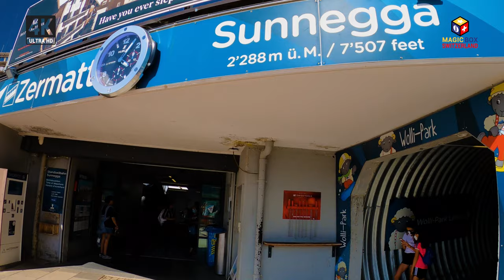ZERMATT 4K Switzerland 🇨🇭 Ep#4 - Sunnegga Walking to Heaven Trail with Matterhorn View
Sunnegga (2,288 m) is the heaven for families and the lake of Leisee is called as 'Zermatt's Beach' in canton of Valais in Switzerland.
4K UHD + Fast forwarding effect makes you virtual walking experience to this Heaven Trail during ONLY in "10 minutes". Filmed in August 2020.

Sunnegga means "sunny corner" and the name says it all. It’s the most family-friendly park in the Zermatt-Matterhorn resort and also the one with the sunniest vistas. The most exciting family adventure stories are written here on Sunnegga, with the Matterhorn always in view!

- Shot in 4K UHD with : GoPro Hero 8 Black